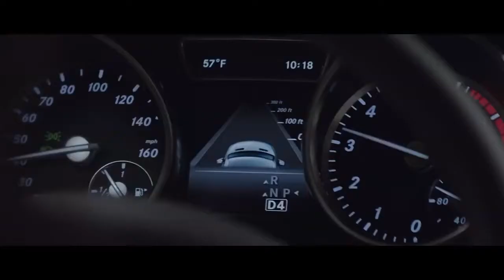2014 M Class Derby Commercial Mercedes Benz